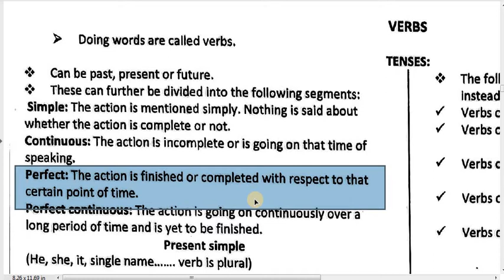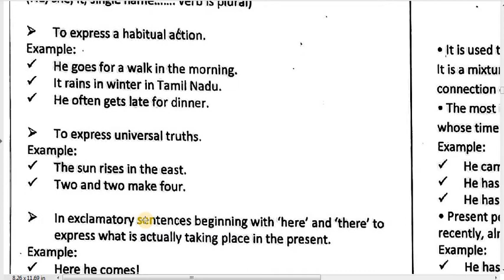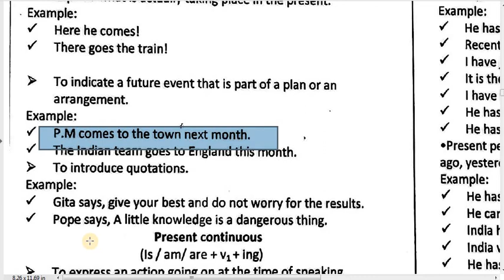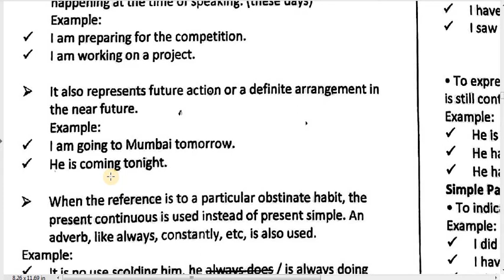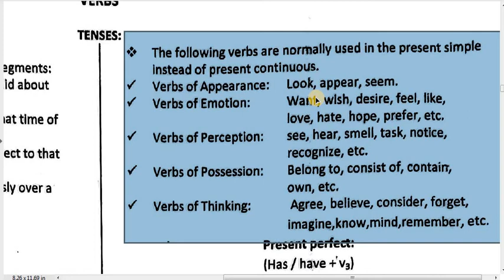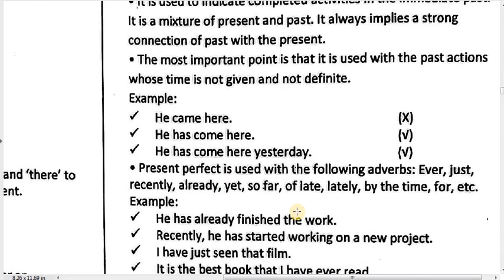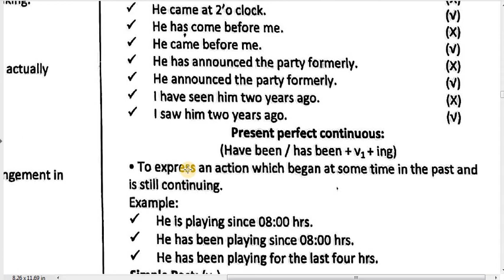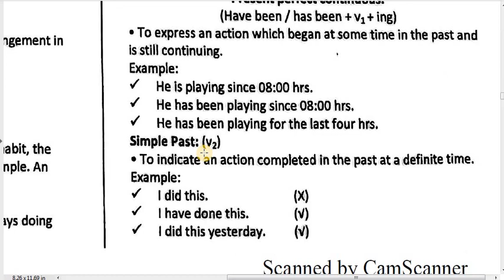ONLINE COACHING# ENGLISH # VERB# PRESENT TENSE DAY 9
Here is the 9th lecture of english on verbs mainly covering present indefinite tense.